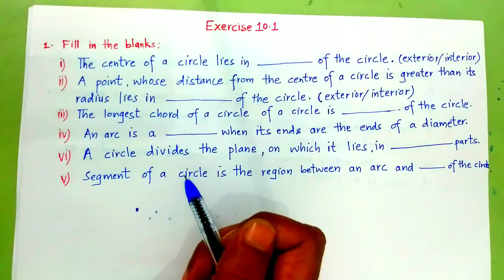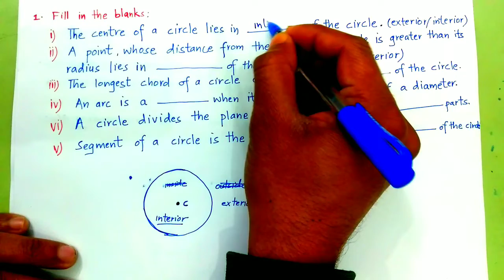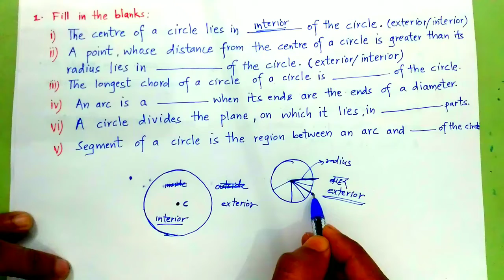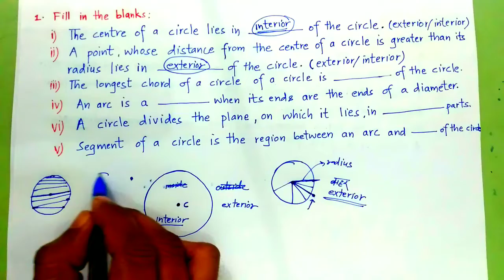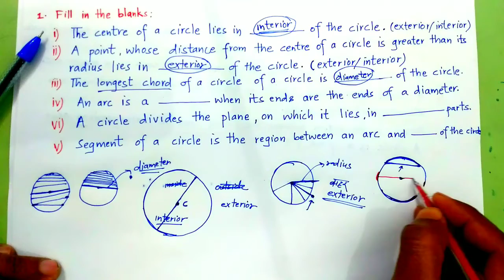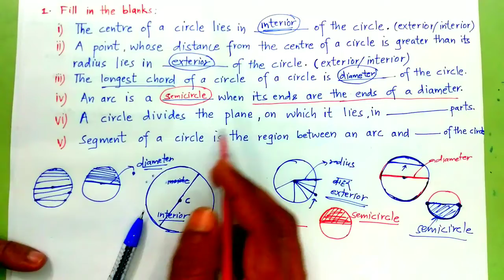class 9 maths chapter 10 exercise 10.1 q1। parallel maths । alam sir